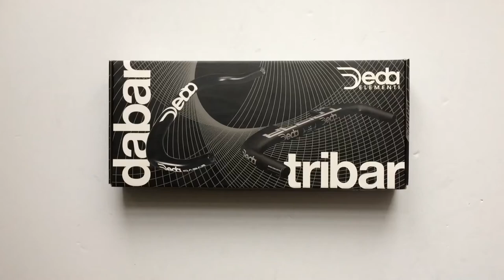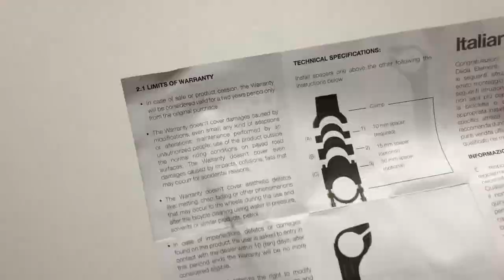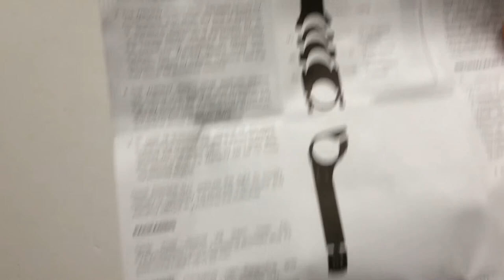Deda Crononero EVO Időfutam Kerékpár Kormány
31.7-es befogójú, 420 mm széles, állítható hosszúságú és magasítókkal is ellátott időfutam (TT) kormány és könyöklő.